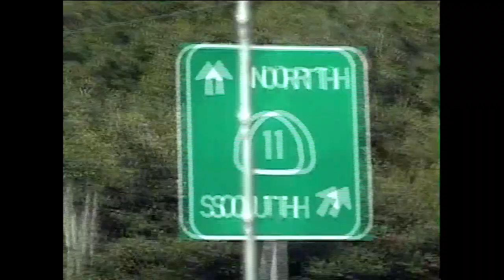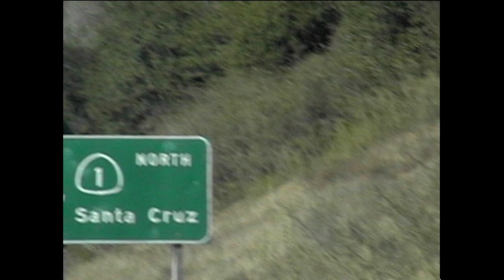Steamer Lane Part 2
More surfing from Steamer Lane in Santa Cruz